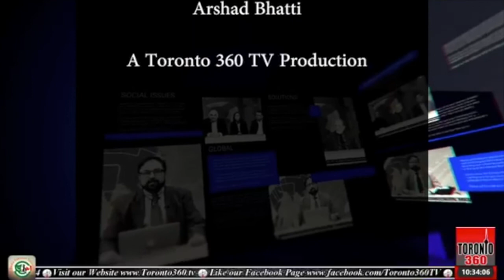CommunityTalk Meet with Ali Qamar Candidate for Trustee Ward 1 & 5 Brampton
Meet with Ali Qamar Candidate for Trustee Ward 1 & 5 Brampton